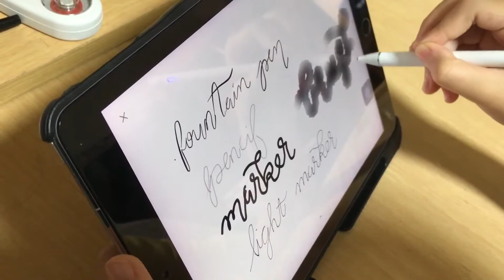WIWU Active Stylus